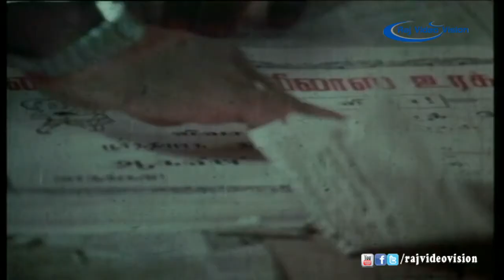Mappillai Singam Full Movie Part 6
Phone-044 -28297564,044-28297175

Movie:- Mappillai Singam
Actors:- Menaka, Viji, R. Dilip, Mohan
Producer:- K.Dhadhakhan
Director:-Cumbum Durai
Year:- 1985